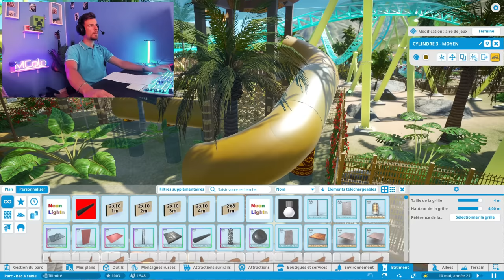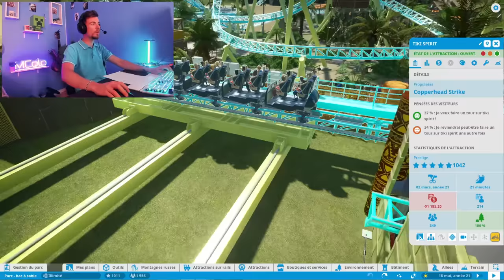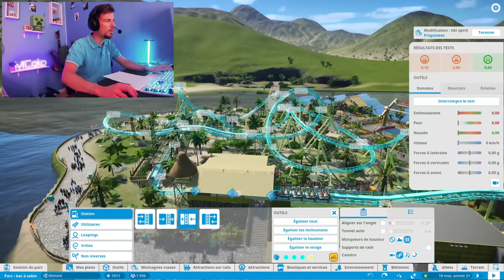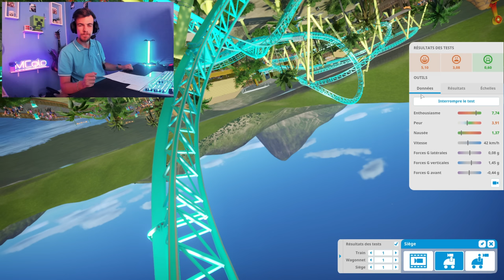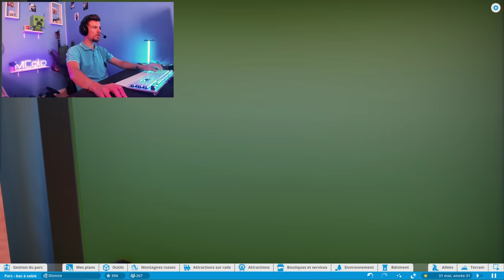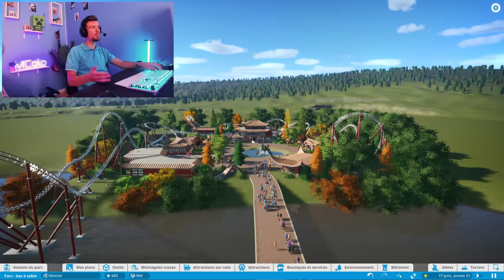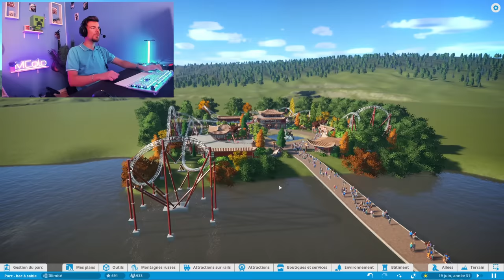IL A CRÉÉ DEUX PARC SUPER ORIGINAUX ! - Planet Coaster